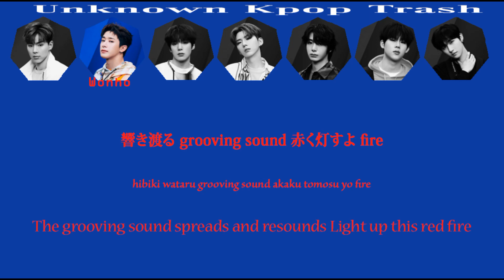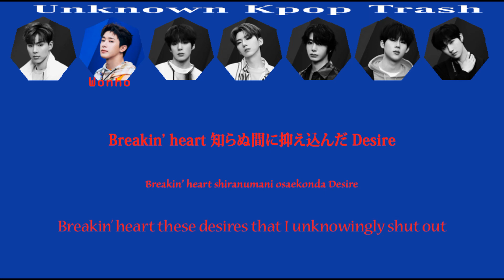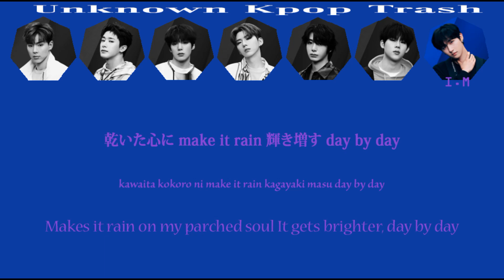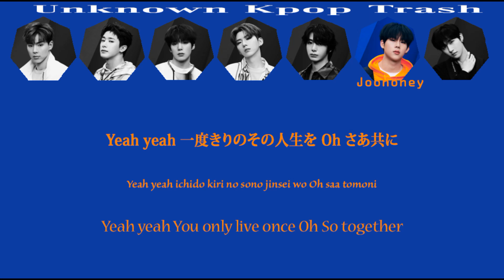Monsta X - LIVIN' IT UP Color Coded Lyrics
Monsta X - Phenomenon Album

1. X-Phenomenon ✔︎
2. LIVIN' IT UP ✔︎
3. MY BEAST
4. Alligator (Japanese Ver.)
5. Shoot Out (Japanese Ver.)
6. BLACK SWAN
7. FLASH BACK ✔︎
8. SWISH
9. Carry On
10. CHAMPAGNE
11. Polaroid
12. Thriller ✔︎